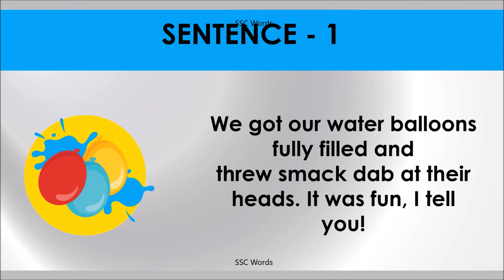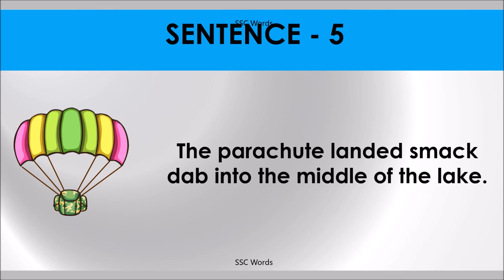SMACK DAB Idiom 134 # Meaning and five sentences # SSC Words